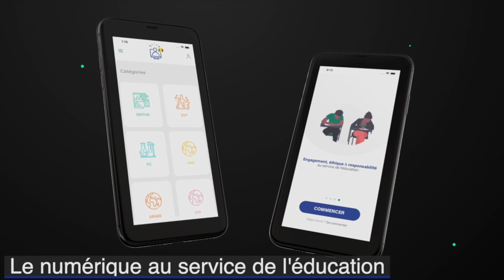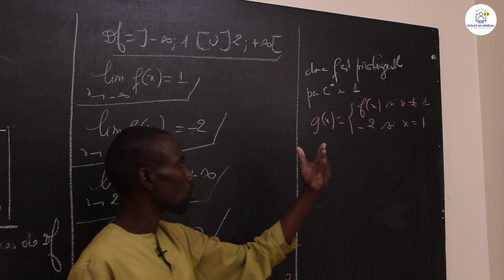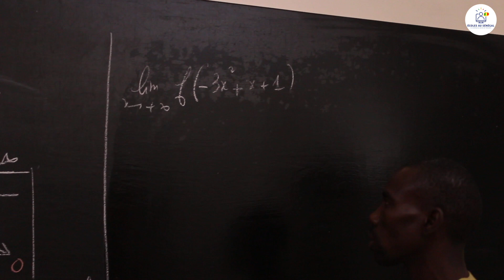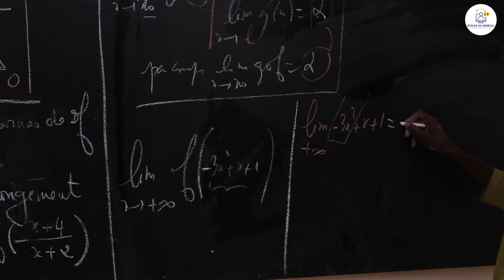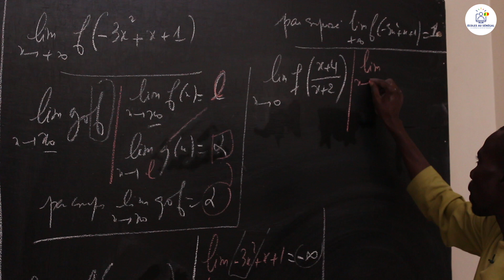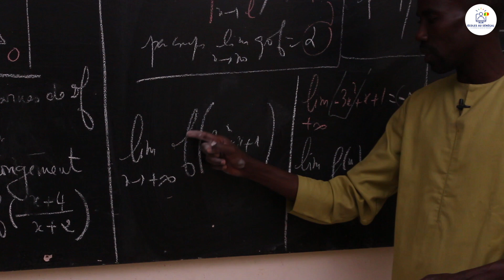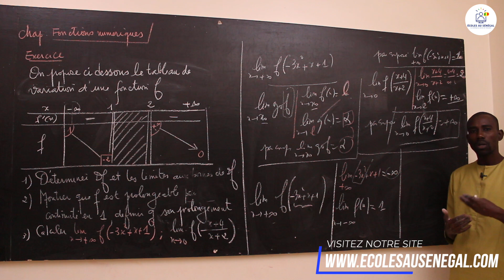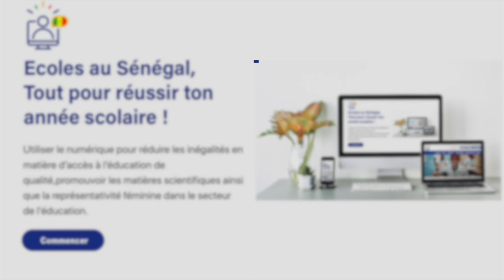Exercices - TS2 - Mathématiques: Fonctions numériques / Lecture d'un tableau de variation /Suite 14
Dans cette vidéo, nous vous proposons des exercices de Mathématiques qui porte sur les Fonctions numériques les classes de Terminale S2.

                                                    Bonne Lecture!